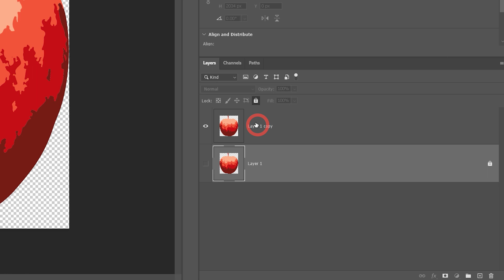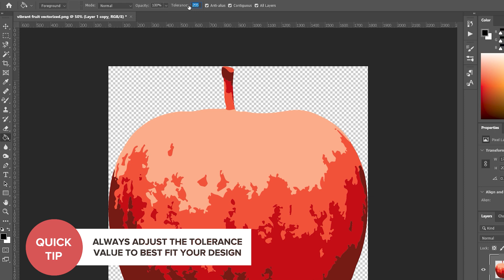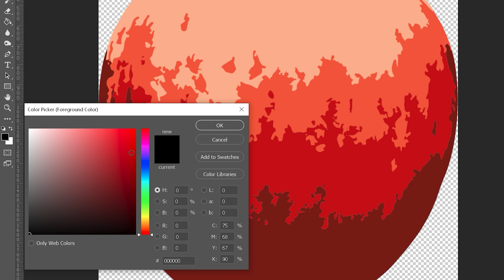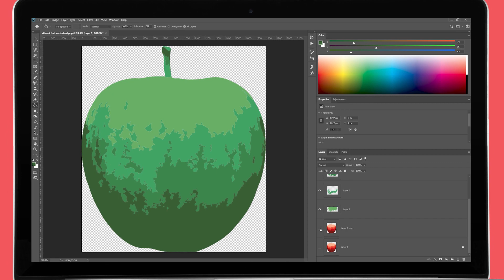Change the Colors of Your Design in Adobe Photoshop: Printful Design Series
Have a great design but think it would look even better with different colors? 🖌️
Watch our latest Printful Design Series and learn to change the colors for your designs in a few simple steps with Adobe Photoshop.